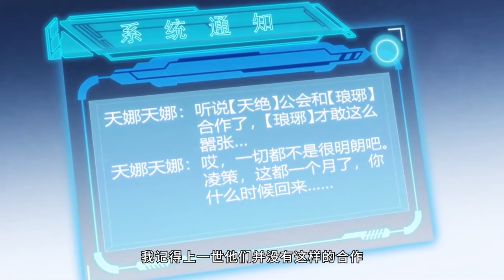Full Movie【完美觉醒者，开局获得神级天赋】重生后，总感觉自己被赋予了一股无穷的力量！而这力量将助我成为完美觉醒者♥️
💓剧名【Drama Name】：我来自游戏 | I come from the game.

❤️【动漫简介】带着上一世满级盗贼的记忆，回到三年前，这是命运给凌策的考验还是赏赐？ 既然重生，那上一世未曾达到的、不能守护的、那些只能幻想的，这一世全都要。 更以巅峰造极之态，摧枯拉朽之势，超越极限，成为最强“觉醒者”。